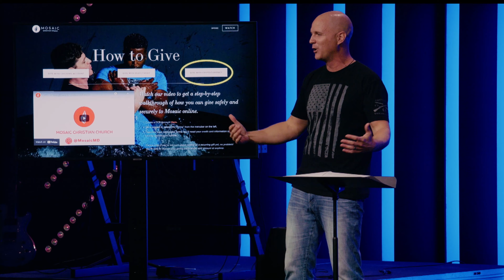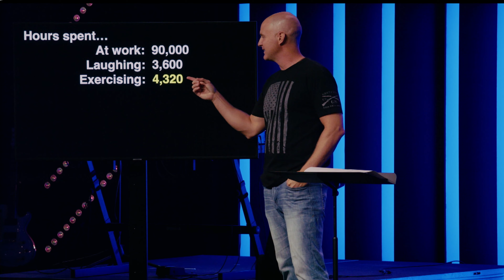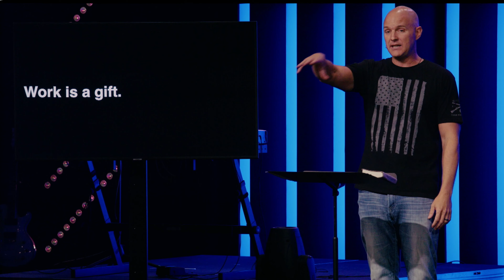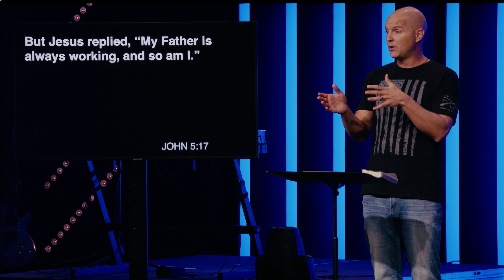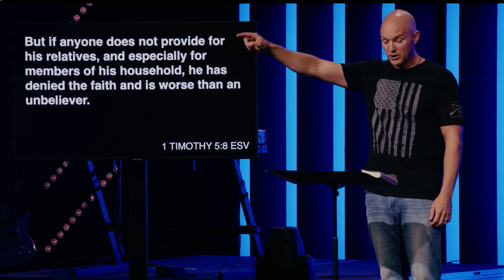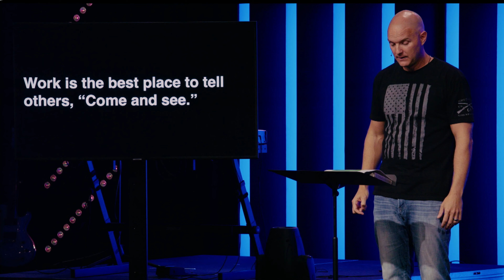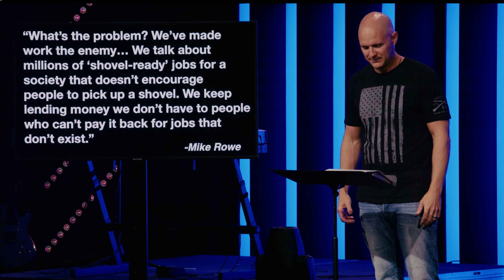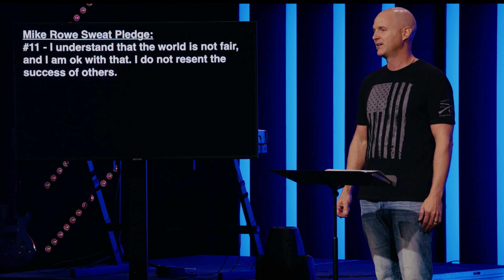God at Work | Work Is a Gift | Carl Kuhl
PRAYER

FOLLOW MOSAIC ON